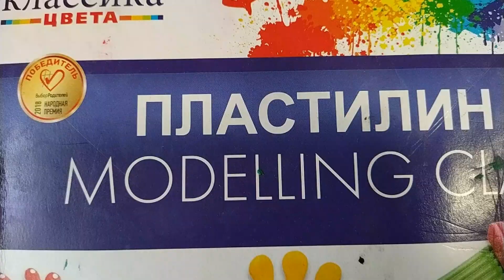18 октября 2020 г.